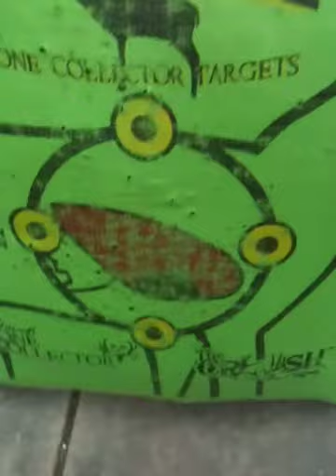50 yards with bow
not as good as I've done in the past. I'll post better. soon